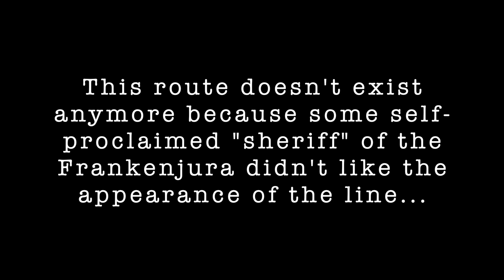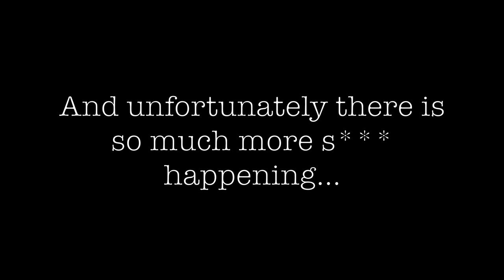The Last Dance 8c+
This route doesn't exist anymore because someone didn't like the appearance of it, so he decided to remove the bolts. The route was legally bolted in zone 3, which means bolting and opening new routes in unvegetated areas is allowed.
There were and still are a lot of things going on in the Frankenjura, that not many people know about. Now its enough though. More to come...